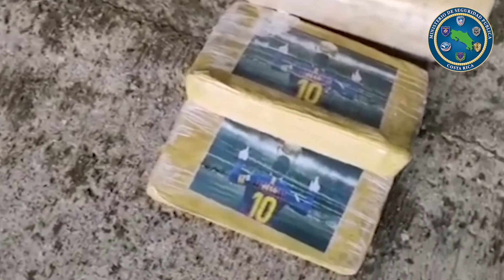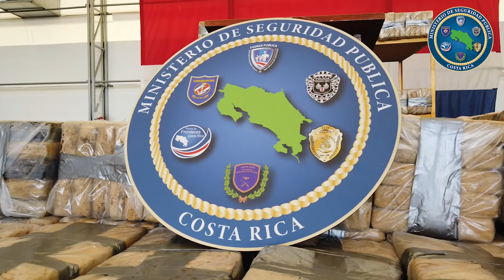Guardacostas intercepta semisumergible con cargamento de droga y captura a tripulación